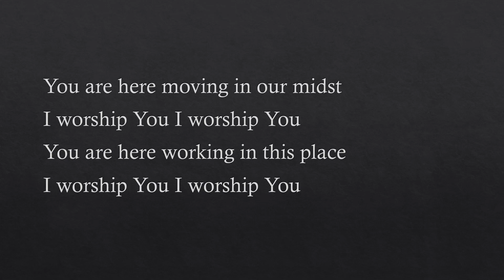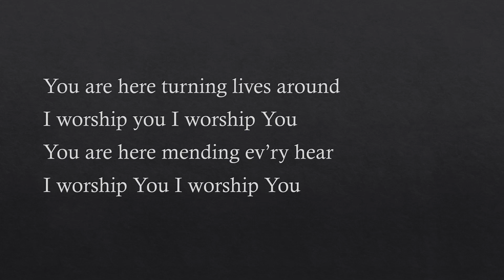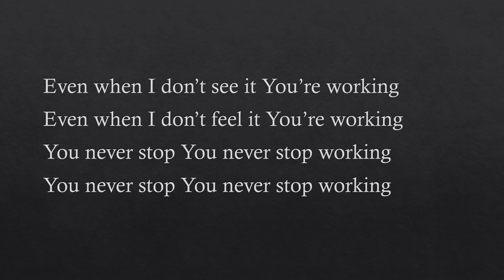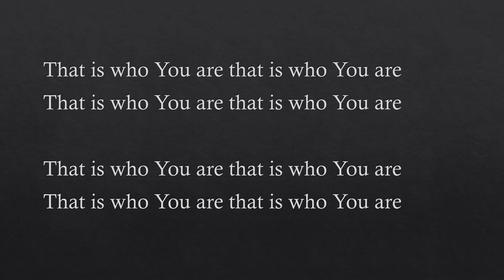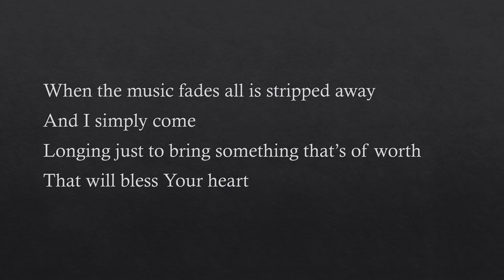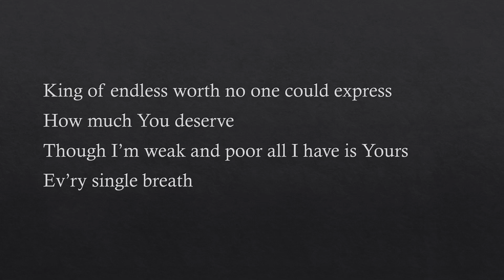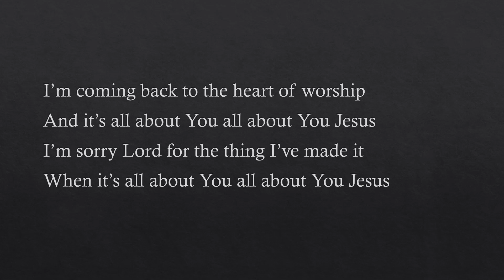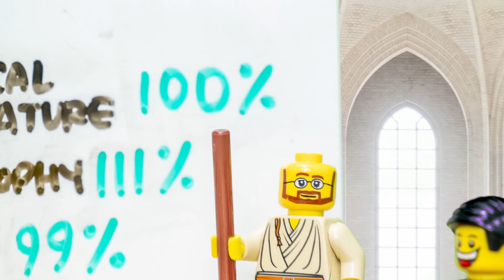June 14th, 2020: Knowing Jesus changes the way you see everything - Pastor Stephen Chan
Acts 9:1-9

“Way Maker", Cover of Sinach’s original song
CCLI # 7115744

"The Heart Of Worship", Album: The Heart of Worship
Writer(s): Matt Redman
Artist: Matt Redman
CCLI#: 2296522